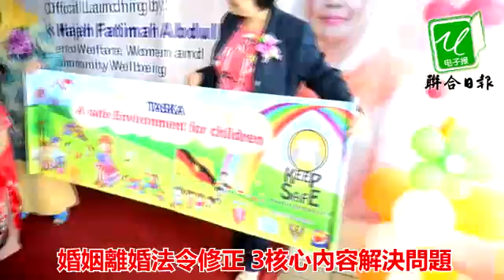婚姻離婚法令修正 3核心內容解決問題